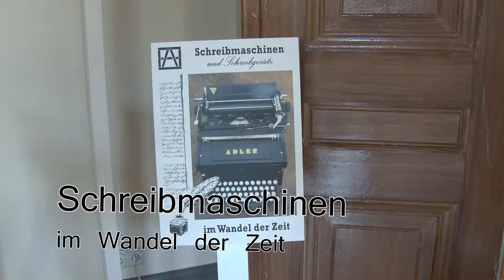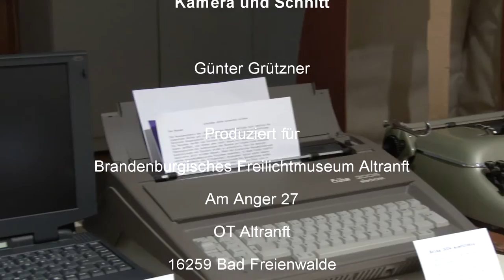Schreibmaschinen im Wandel der Zeit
Eine Ausstellung im Brandenburgischen Freilichtmuseum Altranft